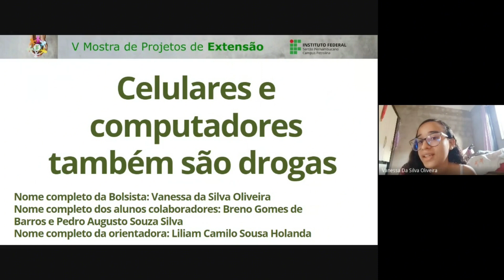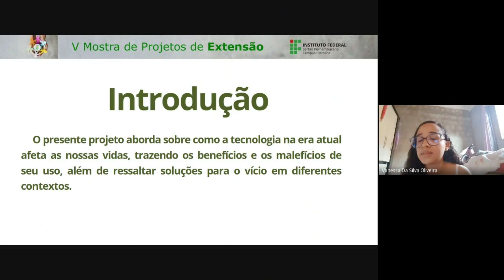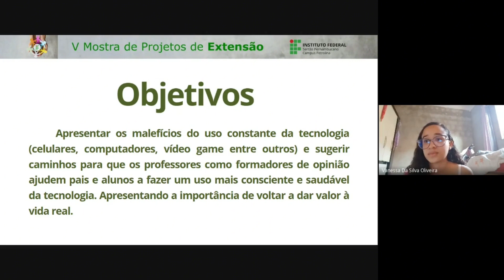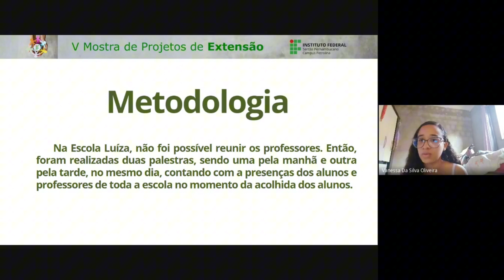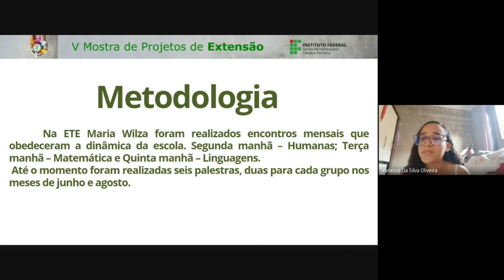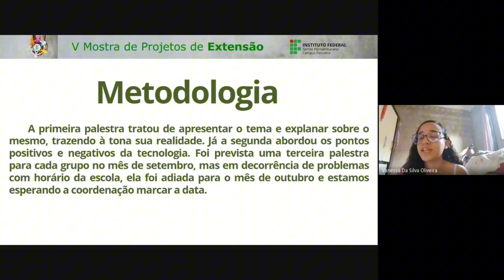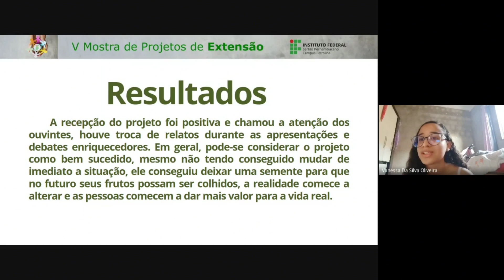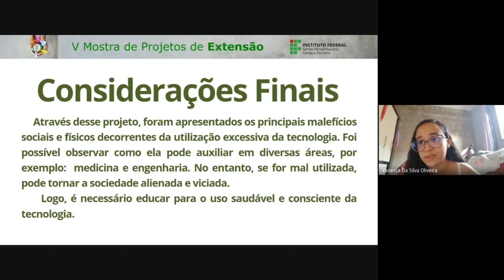IFSERTÃOPE_CP: SNCT.2023: Projeto Celulares e Computadores Também são Drogas.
Projeto: Celulares e Computadores Também são Drogas.
Orientador: Liliam Camilo Sousa Holanda
Bolsista: Vanessa da Silva Oliveira